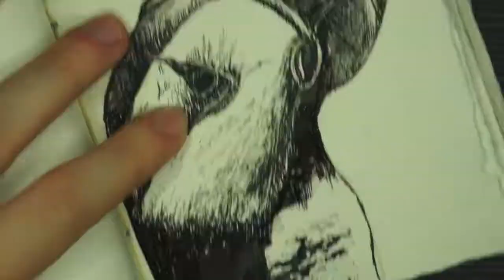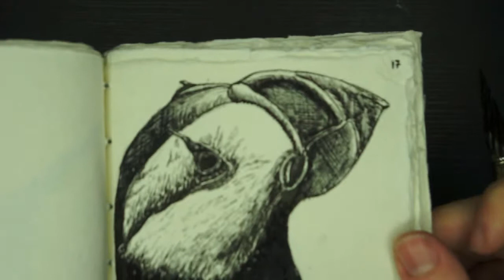Inktober 2018 - Day 17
Puffin for todays inktober.

Materials: Paperchase handmade paper, Bortoletti glass dip pen and ink

Filming and editing:
Camera: Sony NEX-5N with SEL1855 E-mount lense
Live Streaming camera: LifeCam-800 HD webcam
Digital voice recorder: Blue Yetee
Editing: Lightworks